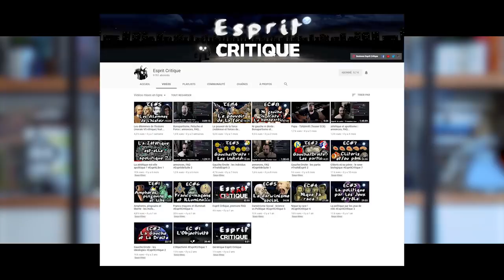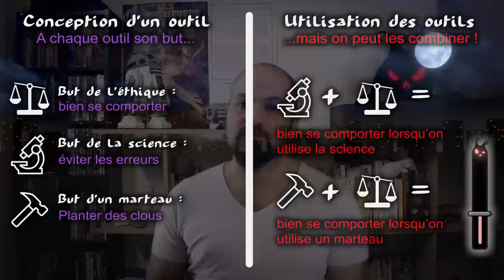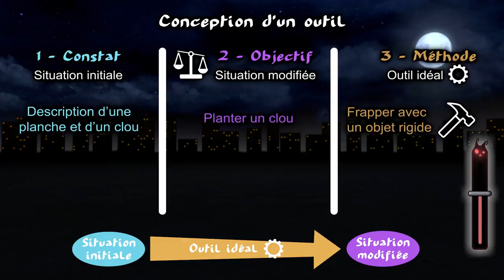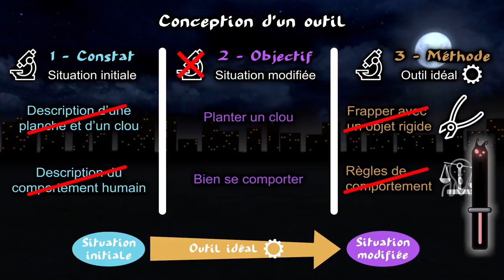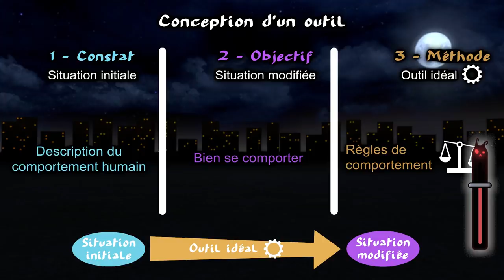❓LA SCIENCE MANQUE D'ÉTHIQUE • Le Grand Procès de la Science • ép.1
Pour la définition de la science comme outil pour éviter les erreurs, voir
Gaston Bachelard "la science est un ensemble d'erreurs rectifiées"
ou Thomas Durand "la science est la recherche systématique de l'erreur"

Lois, règlements et traités cités encadrant l'expérimentation scientifique et l'utilisation des résultats scientifiques (ce ne sont que des exemples en vrac, il y en a évidemment beaucoup plus) :